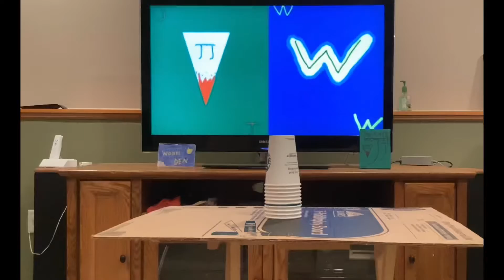Jackson Jackals At Winnipeg Wolves—Cupstacking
Cup stacking
Jackson Jackals at Winnipeg Wolves
In a fun challenge Nic did the cycle 3 seconds faster than Jackson (45.91 Nic’s)
3rd match up ever
1. WIN 4-0
4. JCK 1-1